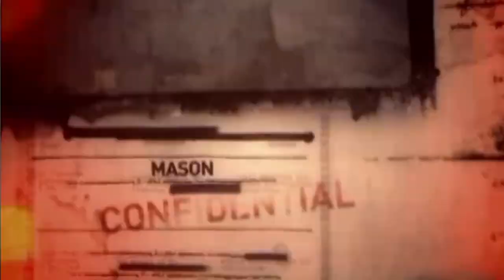¿QUÉ TAN MALO ES CALL OF DUTY BLACK OPS: DECLASSIFIED REALMENTE? (MUCHO) [Análisis]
⌛MARCAS DE TIEMPO⌛:
0:00 Introducción
0:42 Gráficos
2:30 Historia
3:51 Gameplay
6:08 Tercer Modo
7:09 Multijugador
8:16 Conclusión

HOY vamos a hablar de un juego que NUNCA he traído al canal antes, les hablo de CallOfDuty BlackOps DECLASSIFIED, el Call of Duty hecho para la PLAY STATION VITA y que ha recibido críticas brutalmente malas, ¿Es tan mal juego? Lo averiguaremos ^^ Espero les guste :D

🎬La MEJOR MISIÓN en CADA CALL OF DUTY en 2022 | The BEST Mission in Every Call of Duty

🎬La EVOLUCIÓN de la AK-47 en TODOS los CALL OF DUTY | The Evolution of the AK-47 in Call of Duty

🎶MÚSICA UTILIZADA EN ESTE VÍDEO 🎶:
- Brecci - Skyline
- Illenium - It's All On U ft. Liam O'Donnell (T-Mass & LZRD Remix)